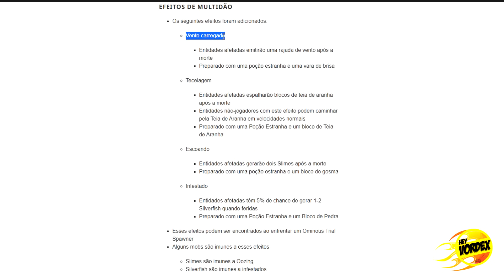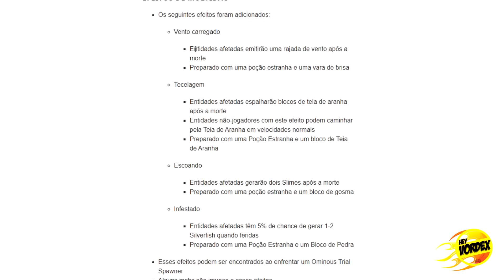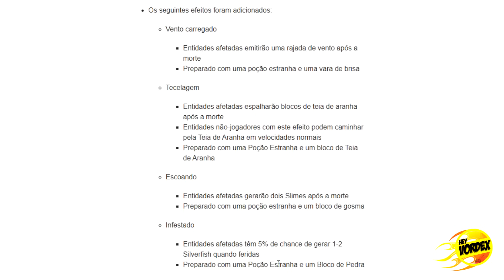NOVOS EFEITOS ADICIONADOS PARA A ATUALIZAÇÃO DO MINECRAFT 1.21!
Hey, pessoal!

Neste vídeo vocês conferir os novos efeitos que chegaram na nova atualização MINECRAFT SNAPSHOT 24W13A, que teve a adição de recursos para a atualização 1.21 do Minecraft.